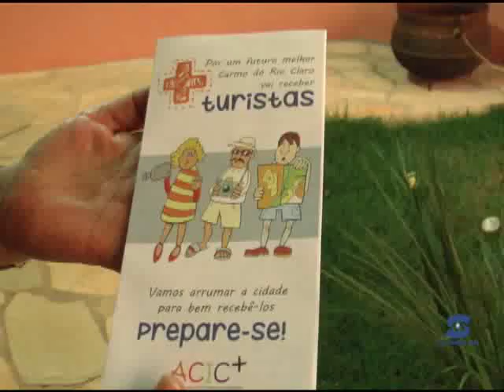ACIC lança guia turístico em Carmo do Rio Claro